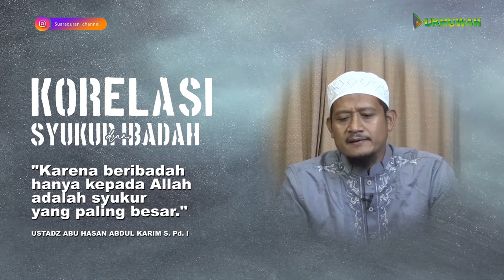KORELASI SYUKUR DAN IBADAH | 🎙Ustadz Abu Hasan Abdul Karim, S. Pd. I حفظه الله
🏧 Donasi / Infaq untuk operasional :
*BSI*